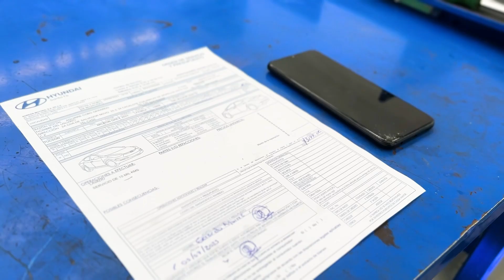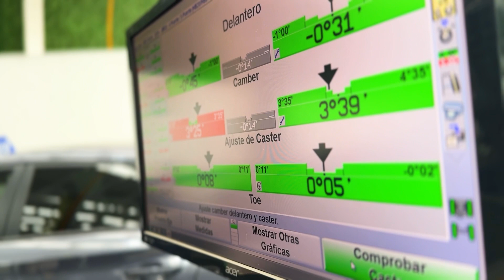¿Qué ocurre cuando dejas tu auto en el servicio Hyundai?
Cuando se trata de mantener nuestro auto en óptimas condiciones, a menudo buscamos la opción más conveniente y confiable. Aquí es donde entran en juego los servicios de agencia Hyundai, un lugar donde la excelencia y el cuidado van más allá. Explora el detrás de bambalinas y descubre el valor real de los servicios de mantenimiento Hyundai.